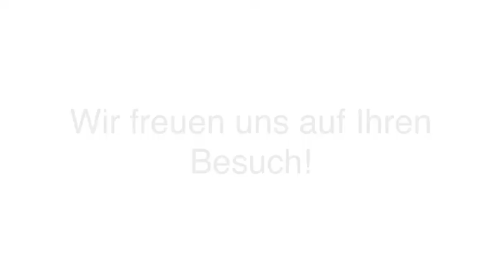Zimmervermietungen Einzelzimmer in Hillscheid, Westerwald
Hotel Hüttenmühle in Hillscheid, Westerwald ist Ihre erste Wahl, wenn Sie nach Zimmervermietungen oder Einzelzimmer suchen. Für mehr Informationen erreichen Sie uns unter der Telefonnummer (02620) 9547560 . Besuchen Sie uns auch unter der oben genannten Webadresse!